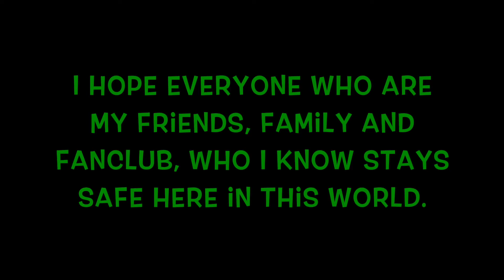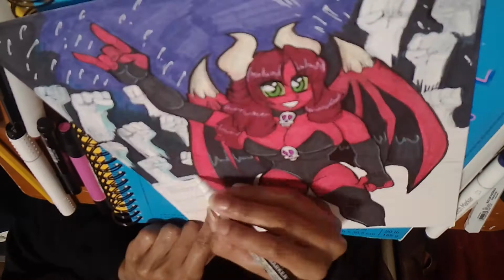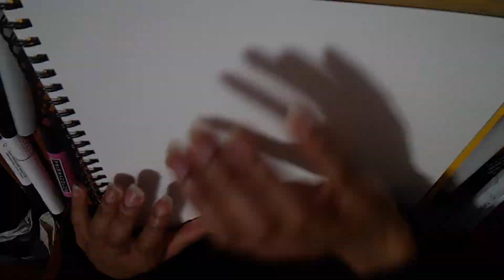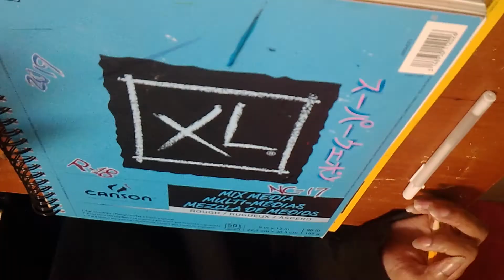Thicc Week 2020: Speed Drawing - Ruthie Braddock (プロレスリングサキュバス)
My favorite monster girl here, I mean if she were (that I participated in creating) a fighting game character I guarantee you I'd play as her.
Believe me I enjoyed drawing Ruthie, now coloring these three pictures in a day or two, I put my heart and soul into these pictures.
*spoiler* the third pic contains a load of ass.

To be honest my favorite picture of Ruthie here is where she's in the wrestling ring.

Here's the tags!